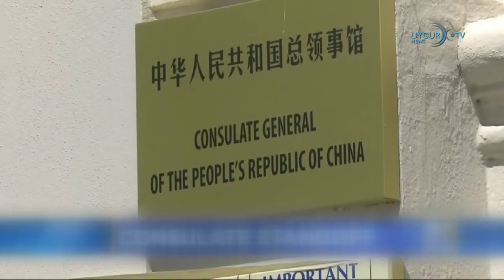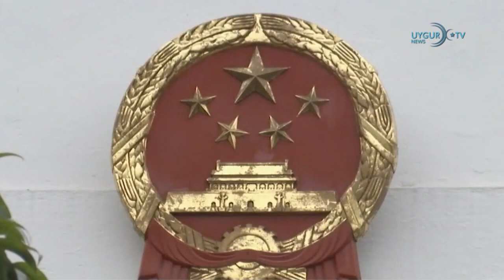25 07 2020 خىتاي باش كونسۇلخانىسىداپاناھلانغان جاسۇس قولغائېلىنغان